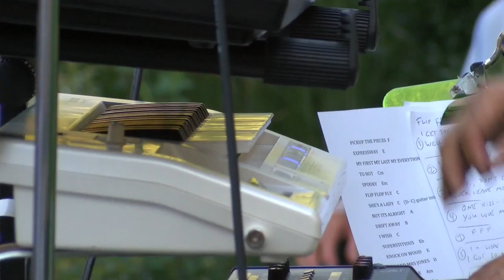Summer Concert Series - Soul Intensity 8-18-16